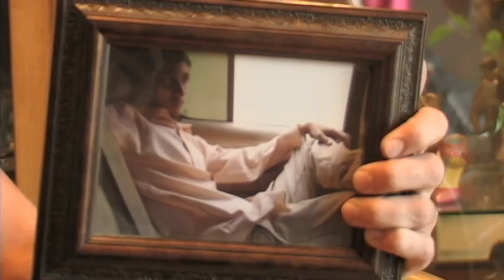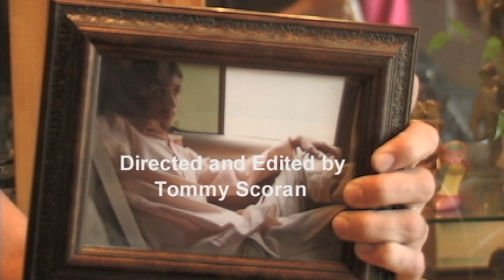OBPD: The NJ Mafia